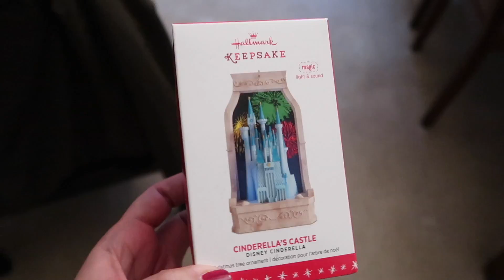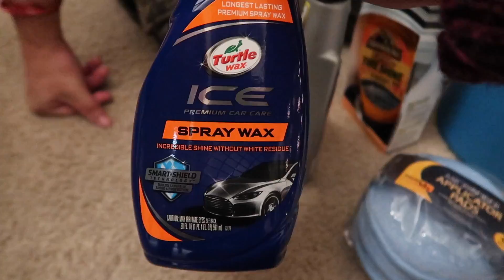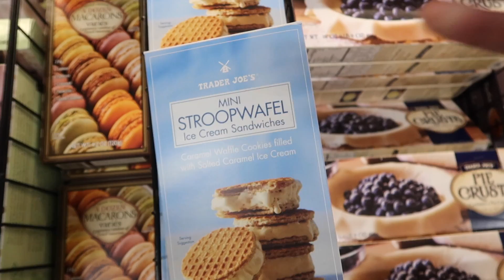SAYING GOODBYE TO MY FIRST BABY! - November 14, 2018